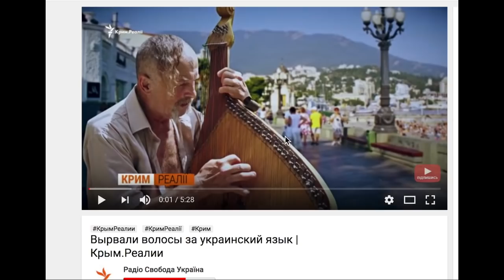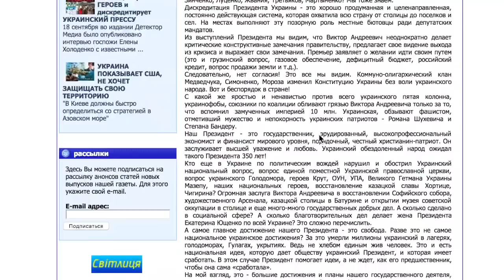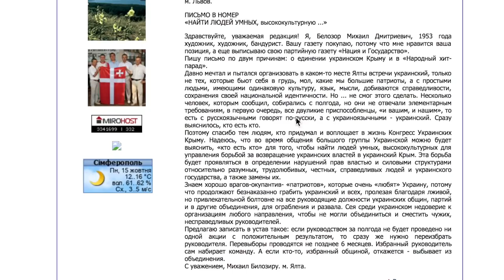Ялтa. Легенда о бандуристе